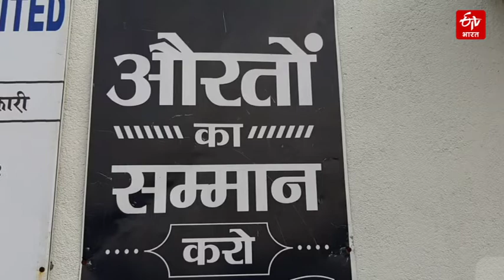International Women's Day: विस्थापन के दर्द को पीछे छोड़ 200 महिलाएं कपड़े सिल कर बना रही भविष्य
विस्थापन का दर्द बहुत ही तकलीफ देने वाला होता है. विस्थापन के कई कारण होते हैं. जिसमें उत्खनन सबसे महत्वपूर्ण है. जिस क्षेत्र में भी उत्खन होता है वहां के लोग विस्थापित हो जाते हैं. लेकिन उत्खनन कार्य भी देश की प्रगति के लिए जरूरी है.